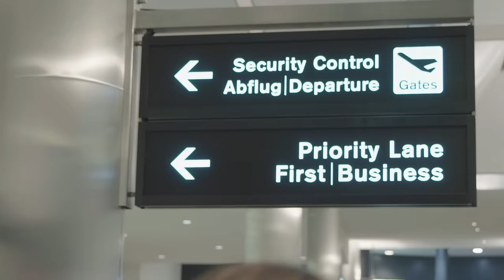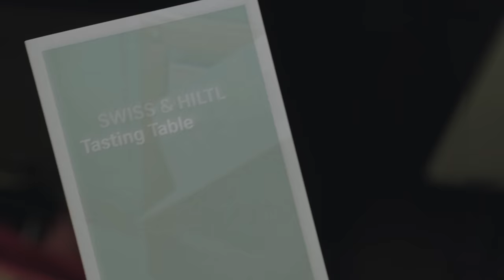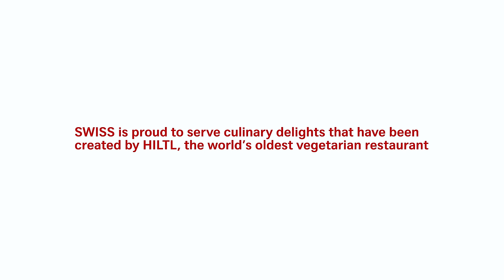SWISS & HILTL Tasting Table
We invited food bloggers, journalists and guests to taste the new meatless SWISS special meals that have been created by Hiltl, the world’s oldest vegetarian restaurant – aboard of a brand new SWISS Boeing 777.

Swiss International Air Lines (SWISS) is the airline of Switzerland, serving more than 100 destinations from Zurich
and Geneva and carrying more than 16 million passengers a year. Its origins commit it to the highest product and
service quality. And because its size is manageable, SWISS is able to be closer to its guests and provide them with
more individual care. SWISS is part of the Lufthansa Group, and is also a member of Star Alliance, the world’s biggest
airline grouping.